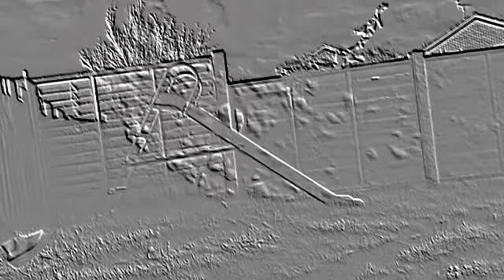"House of Cards" Fan Video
Fan video of "House of Cards" by Janet Devlin. Hope you like this video!